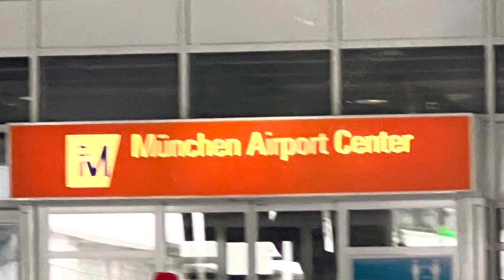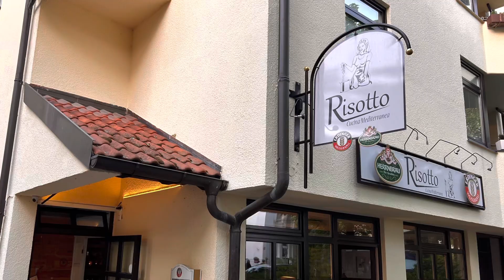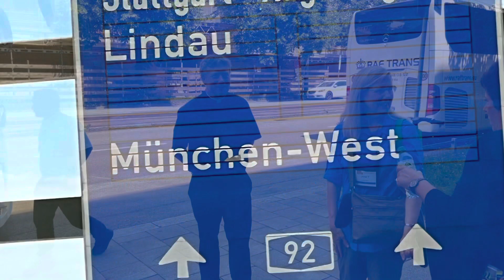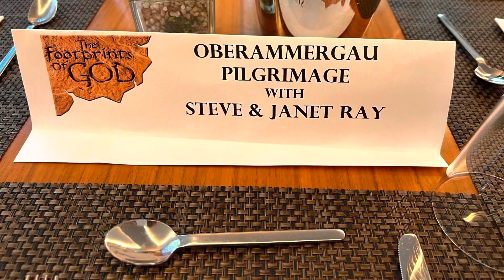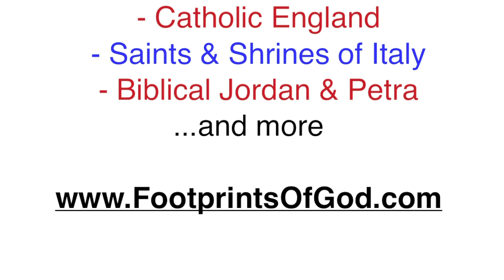Day 1 Arrival in Munich and St Benno